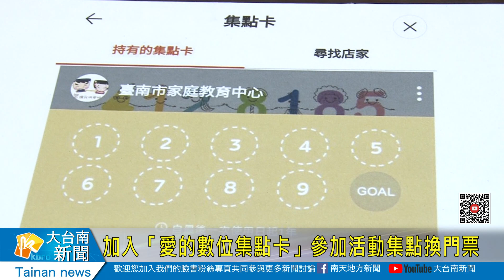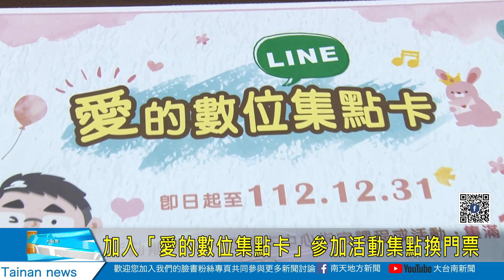加入「愛的數位集點卡」參加活動集點換門票20230330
加入「愛的數位集點卡」參加活動集點換門票
台南市家庭教育中心每年都會舉辦親子或婚姻等相關課程及活動，主要希望提倡市民對家庭教育學習的重視，進一步凝聚家庭成員向心力，為擴大活動參與，臺南市家庭教育中心今年首度推出「愛的數位集點卡」活動，民眾只要加入家庭教育中心LINE官方帳號，參加指定活動或課程，就能收集點數，集滿10點就能兌換「十鼓仁糖文創園區」門票一張。